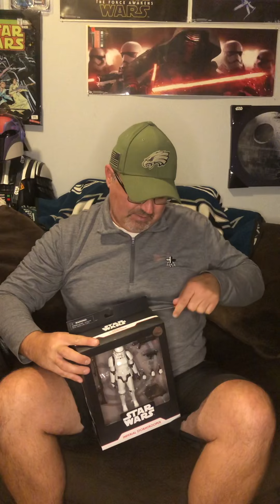Star Wars Disney exclusive diamond select 7” Stormtrooper unboxing